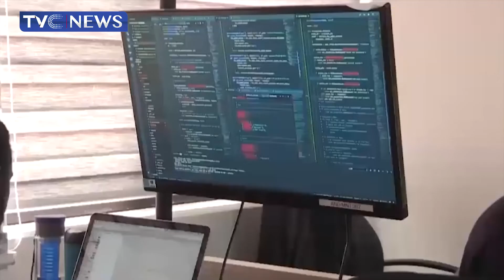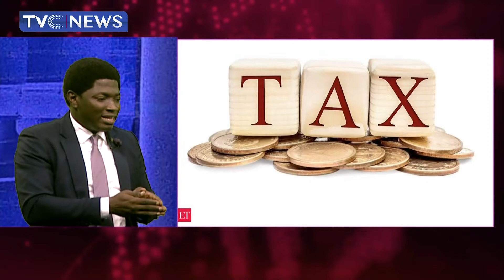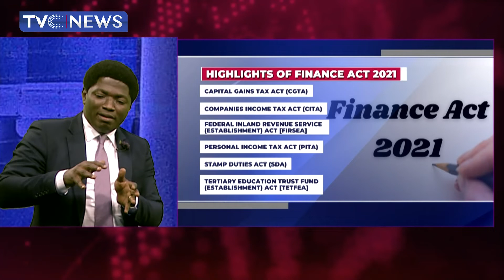Implications & Prospects of 6% Tax on Digital Sales by Nigerians